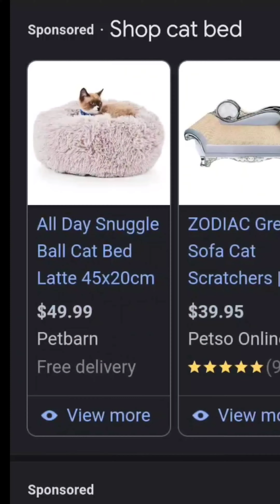funny cats doing all the cat things meme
We love funny animal videos and you love funny animals. We will keep uploading as much fun content as we can while working a full time job.